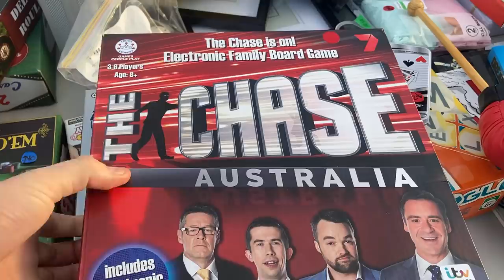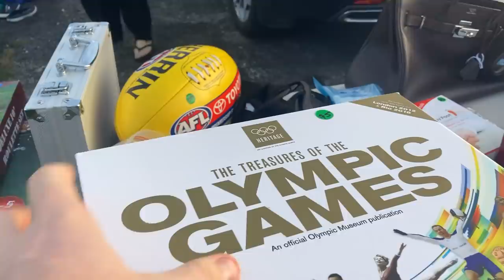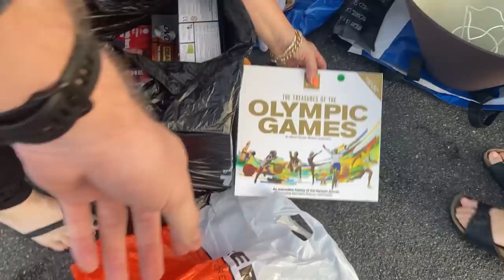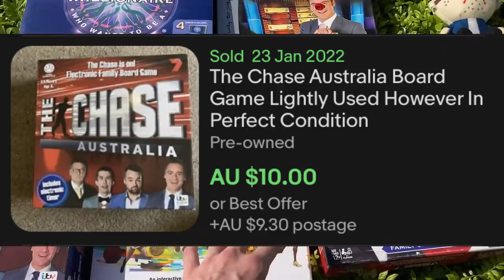This Side Hustle Makes Me $200 Every Sunday!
In this video we're hunting for stuff at the flea market to sell on eBay for a profit!!  Check out this weeks finds!

negotiating tactics,
side hustle,
flea market,
reseller,
side hustle,
side hustles,